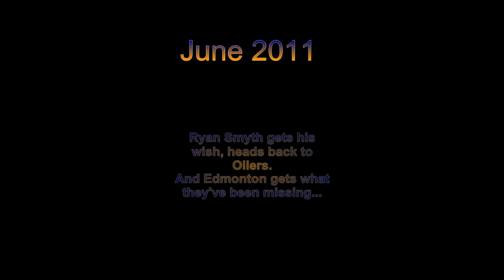Ryan Smyth - Captain Edmonton - Welcome Home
Edmonton Oilers fans went wild Sunday after days of nerve-wracking rumours proved true: Ryan Smyth is coming home.

Like the prodigal son's return, the successful trade has brought about a change of mood in the city's hockey household.

Those who held out hope are jubilant, Twitter virtually exploded with fans spreading the good news.

Many view Smyth as a kind of light at the end of a playoff-less tunnel.

"Happy to hear Ryan Smyth is a done deal. Excited for the new Oilers season," said local fan Larissa Barber on Twitter.

Fan reaction on the site was overwhelmingly positive as tweets poured in